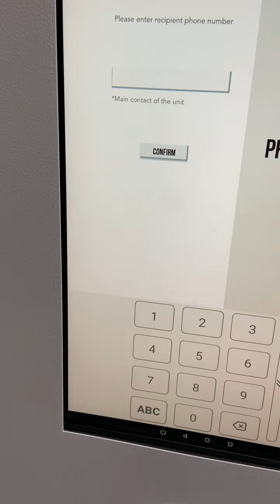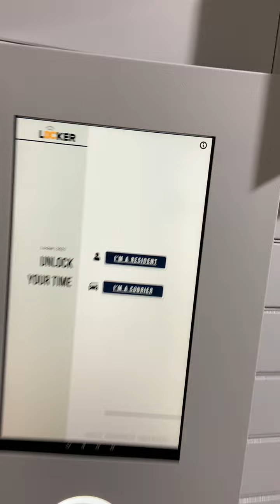Delivery process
For parcel locker, postman access to the system and delivery the parcels, here is the working video to show how the system works.